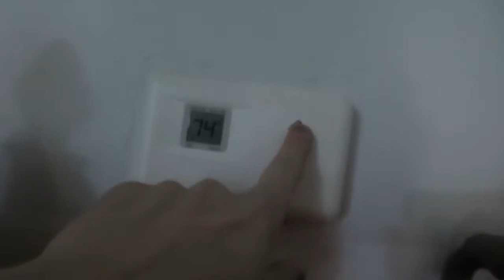HOW TO GET PEOPLE TO THE GYM [ JAN 30, 2014 | DAY 404 ]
JUST offer free WIFI, damn... I was waiting for this day! This is perfect, I can watch series at the gym instead of on the sofa or in the bed. LOVE THIS! I hope they get it running properly soon though *wink @planetfitness...